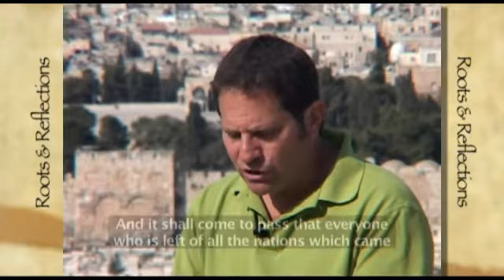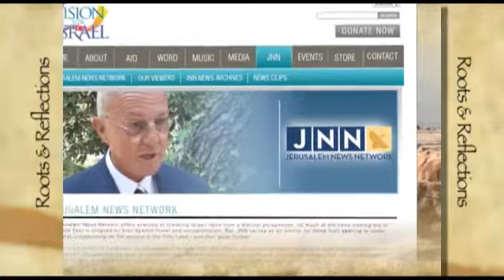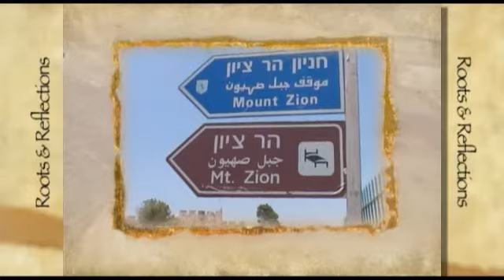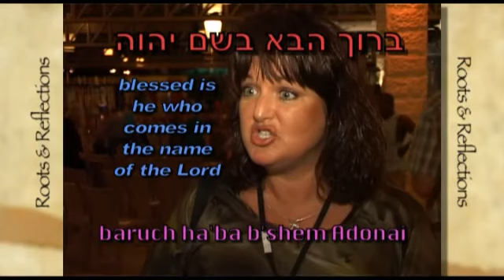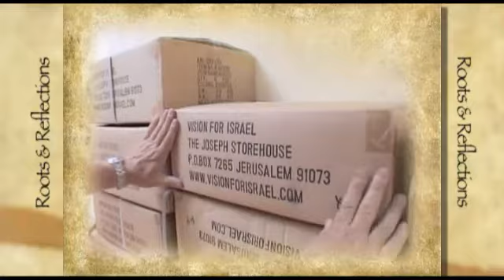Roots & Reflections Episode 11 - Succot Celebration